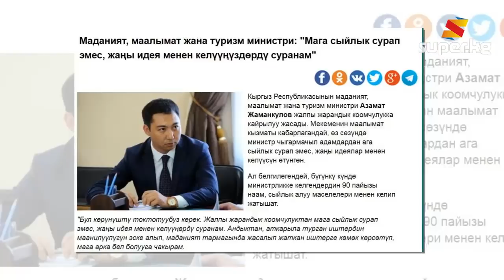Министр: “Маданият министрлигине келгендердин 90 пайызы сыйлык сурайт, идея менен келгиле”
Кыргыз Республикасынын маданият, маалымат жана туризм министри Азамат Жаманкулов жалпы жарандык коомчулукка кайрылуу жасады. Мекеменин маалымат кызматы кабарлагандай, өз сөзүндө министр чыгармачыл адамдардан ага сыйлык сурап эмес, жаңы идеялар менен келүүсүн өтүнгөн.